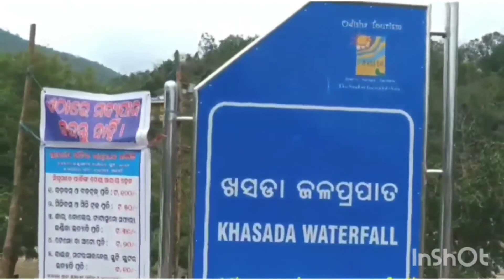KHASADA WATERFALL gajapati (district) odisha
This place is a small waterfall which is very much slippery which explains the name of that area...a lot of public come in summer to relax and for picnic.
Khasada fall was full of beauty.Nice attraction here.Huge place for picnic and roaming with friends.
Beautiful place for picnic with friends and family.You can enjoy both here.Do not forget to visit the Buddhist Monachry nearby.